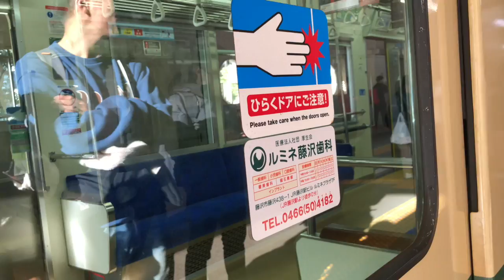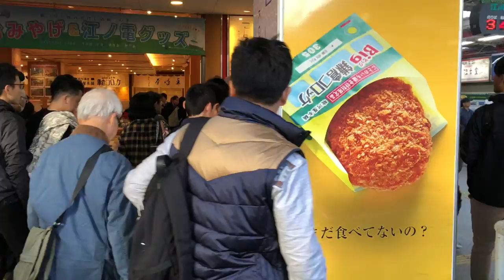前面展望 江ノ島電鉄 藤沢 → 鎌倉 2018.11.30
藤沢駅構内  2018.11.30(金)  14時08分頃から撮影
1:51〜  前面展望  14時11分頃から撮影
37:21〜  鎌倉駅構内  14時47分頃から撮影